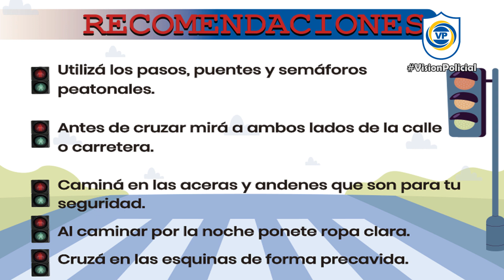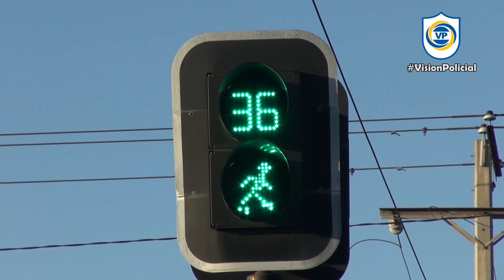Para Prevenir peatones seguros en las vías